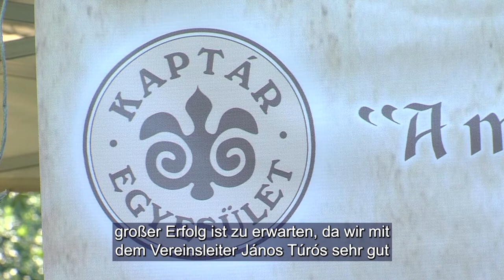Nemzetiségi családi nap - Romonya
Kézműves foglalkozás, vásár, légvár és még számos program várta a helyieket a romonyai nemzetiségi családi napon. A település Német Önkormányzata szervezésében kicsik és nagyok egyaránt megtalálhatták a kedvükre való elfoglaltságot. Az egésznapos rendezvényen pedig egy különlegességet is láthattak a résztvevők.

 Kunsthandwerk, ein Markt, ein Luftschloss und viele weitere Programme erwarteten die Lokalen am nationalitätische Familientag in Romonya. Organisiert von der Deutschen Selbstverwaltung der Siedlung, konnten Jung und Alt etwas nach ihrem Geschmack finden. Bei der ganztägigen Veranstaltung konnten die Teilnehmer auch einige Besonderheiten sehen.